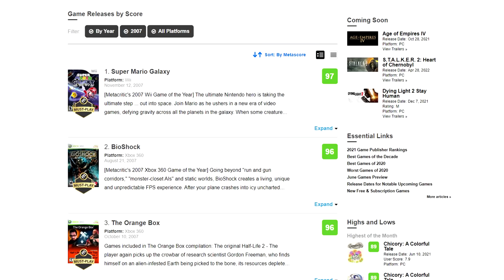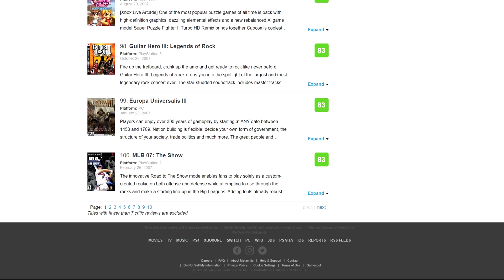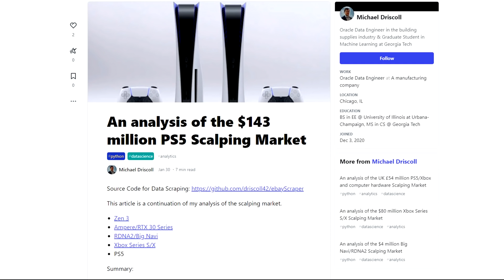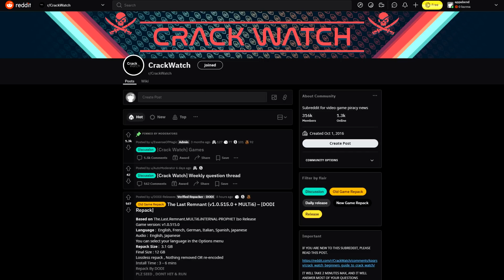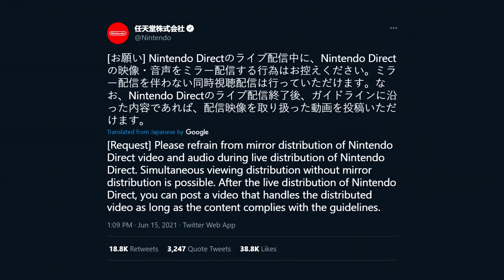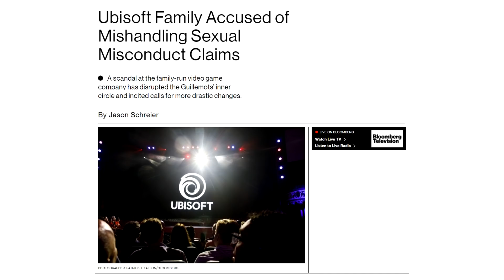(Almost) Nothing Hypes Me Anymore - The E3 2021 Summary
★★ TIP HERE! ★★

★★ SUPERCHATS HERE! ★★
▼ Streamlabs

0:00 Most Things Are Crap
2:13 Square Enix East
6:51 Square Enix West
8:40 Nintendo
13:02 Ubisoft
13:43 Xbox
14:18 Bandai Namco
14:58 Capcom
15:26 Conclusion

🎮 GAMES 🎮
Super Mario Galaxy
Drakengard 3
Kingdom Hearts

★ CREDITS & RESOURCES ★
~ RIG:
MSI GP66 10UE
Intel Core i7-10870H
NVIDIA RTX 3060 Mobile
32 GB DDR4-2666 RAM

~ AVATARS:
6t76t

~ IMAGE EDITOR:
PaintNET
GIMP
Inkscape
~ VIDEO EDITOR:

Davinci Resolve

~ AUDIO EDITOR:
Audacity
FL Studio

~ AUDIO GEARS:
BM-800
RODE AI-1